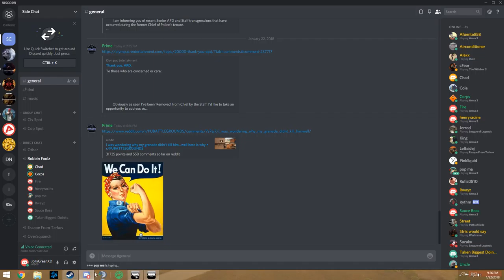Prime Fast Boom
The Prime example of flying.